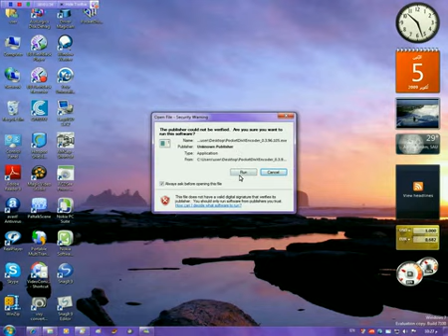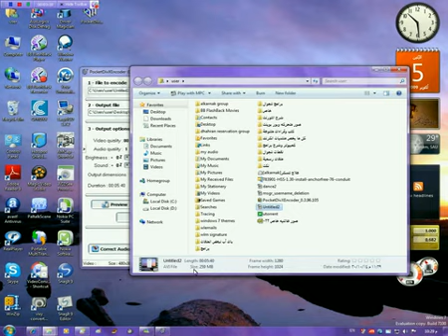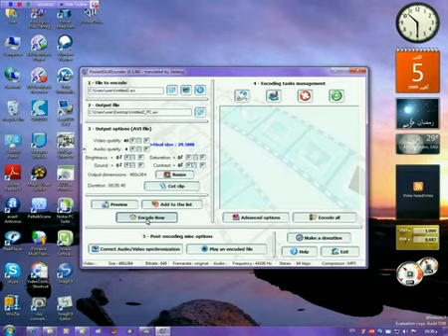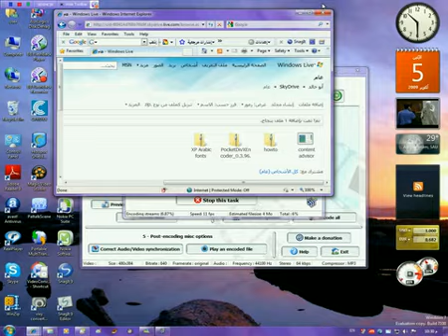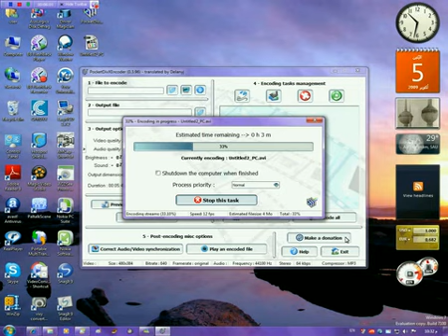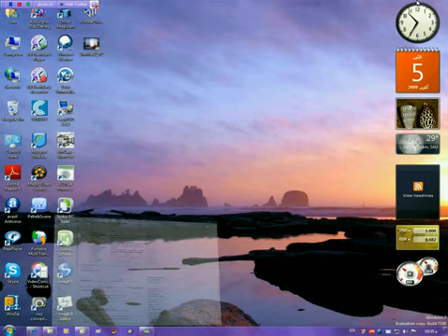pocketdivx برنامج تقليص حجم الأفلام وتحويلها